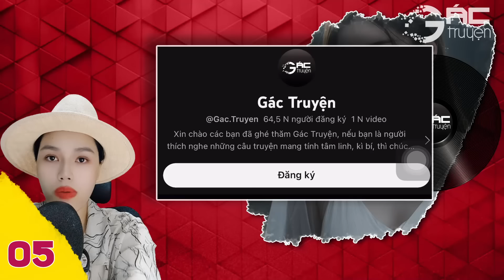EM - LÀ DUYÊN HAY LÀ NGHIỆT - TRUYỆN TÂM LÝ XÃ HỘI ĐÊM KHUYA NGỦ NGON [TẬP 5]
Truyện tâm lý xã hội tâm sự xã hội nghe 5 phút ngủ ngon, Em số phận bị thay đổi khi bị ép làm gái bán thân, tác giả Phạm Vũ Anh Thư, diễn đọc bởi Hồng Nhung.